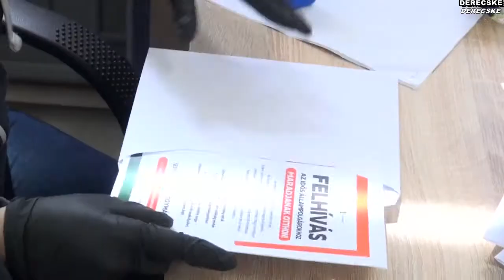Boldog Új Évet Derecske !